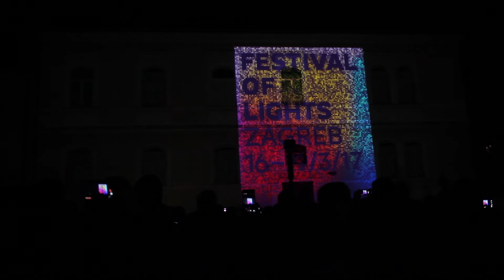Festival svjetla Zagreb 2017-Jezuitski trg